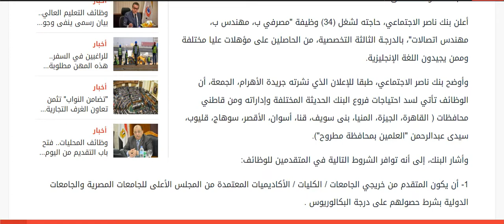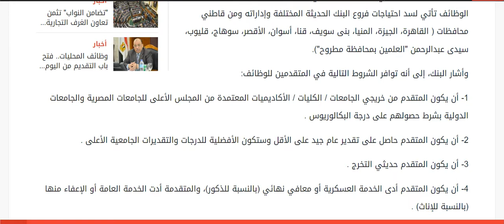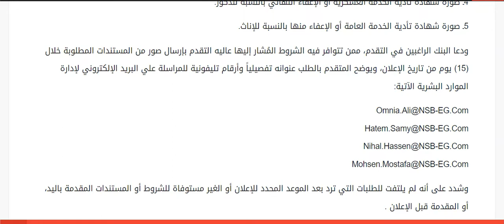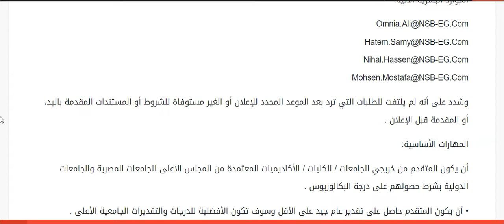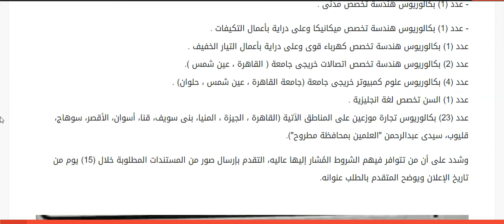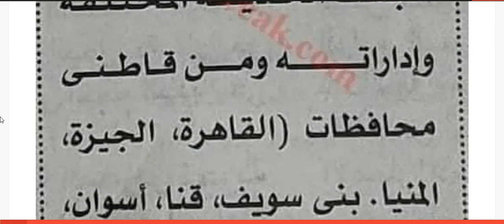اعلان وظائف بنك ناصر الاجتماعي لخريجي الجامعات تعيينات 2022/طريقة التقديم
متابعينا الكرام  حلقة اليوم عن الوظائف الجديدة فى مصر . وظائف اليوم . وظائف للمؤهلات العليا . الوظائف الشاغره . الوظائف الخالية . وظائف جديدة

 اعلان وظائف  بنك ناصر الاجتماعى. وظائف اليوم فى مصر . نهتم بكل ما يتعلق بالوظائف الجديدة .وظائف وتعينات 2022.اليكم تفاصيل اعلان وظائف بنك ناصر الاجتماعي لخريجي الجامعات تعيينات 2022/طريقة التقديم

للتقديم  طلبات سغل الوظائف على الايملات التالية

 عدد الأشخاص المطلوبين للوظيفة عدد (1) بكالوريوس إعلام.

- عدد (1) بكالوريوس هندسة تخصص مدنى .

- عدد (1) بكالوريوس هندسة تخصص ميكانيكا وعلى دراية بأعمال التكيفات .
عدد (1) بكالوريوس هندسة تخصص كهرباء قوى وعلى دراية بأعمال التيار الخفيف .
عدد (2) بكالوريوس هندسة تخصص اتصالات خريجى جامعة ( القاهرة ، عين شمس ).
عدد (4) بكالوريوس علوم كمبيوتر خريجى جامعة (جامعة القاهرة ، عين شمس ، حلوان) .
عدد (1) السن تخصص لغة انجليزية .

وأشار البنك، إلى أنه توافر الشروط التالية في المتقدمين للوظائف:

1- أن يكون المتقدم من خريجي الجامعات / الكليات / الأكاديميات المعتمدة من المجلس الأعلى للجامعات المصرية والجامعات الدولية بشرط حصولهم على درجة البكالوريوس .

2- أن يكون المتقدم حاصل على تقدير عام جيد على الأقل وستكون الأفضلية للدرجات والتقديرات الجامعية الأعلى .

3- أن يكون المتقدم حديثي التخرج .

4- أن يكون المتقدم أدى الخدمة العسكرية أو معافي نهائي (بالنسبة للذكور)، والمتقدمة أدت الخدمة العامة أو الإعفاء منها (بالنسبة للإناث) .

5- أن يكون المتقدم مقيم بالمحافظة طبقاً لبطاقة الرقم القومي السارية قبل تاريخ الإعلان.

6- إجادة اللغة الإنجليزية.

- على أن يتم إحضار الأوراق التالية:

1ـ صورة شهادة التخرج.

2- صورة شهادة الميلاد مميكنة.

3ـ صورة بطاقة الرقم القومي سارية قبل تاريخ الإعلان .

4ـ صورة شهادة تأدية الخدمة العسكرية او الإعفاء النهائي بالنسبة للذكور.

5ـ صورة شهادة تأدية الخدمة العامة أو الإعفاء منها بالنسبة للإناث

لو عجبك الفيديو متنساش تعمل

وظائف البنك الاهلى المصرى 2021 حديثى التخرج 2017 وحتى 2020 جميع المحافظات
اعلان وظائف شركة مياه الشرب والصرف الصحي بالدقهلية تطلب محصلين مؤهل متوسط وفوق متوسط
هاام وظائف وزارة القوى العاملة المصرية للذكور والاناث بمختلف التخصصات والمحافظات ولجميع المؤهلات2021
بنك فيصل يعلن بيع اول شقه بنظام مبادرة التمويل العقارى واستقبال طلبات المواطنين محدود ومتوسط الدخل
تعيينات وزارة  الموارد المائية والرى  2021 جميع المحافظات التقديم اونلاين
ازاى اشترى شقة فى مبادرة التمويل العقارى 3%  2021 بالشروط الجديدة
خطوات صرف منحة زواج الابنه في قانون المعاشات الجديد  148 / طريقة التقديم / الشروط والاوراق المطلوبة